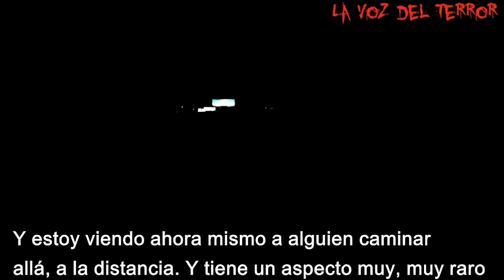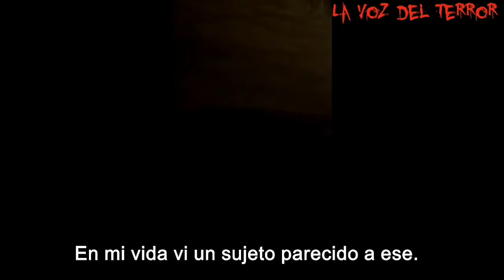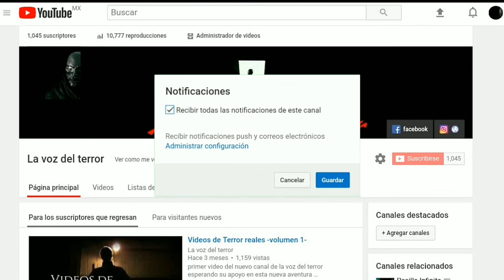Videos de terror reales volúmen 25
Un nuevo volumen de videos de terror reales donde les traigo el mejor material de las redes...

La voz que sale al principio es de mi amiga Srita Creepy este es su canal